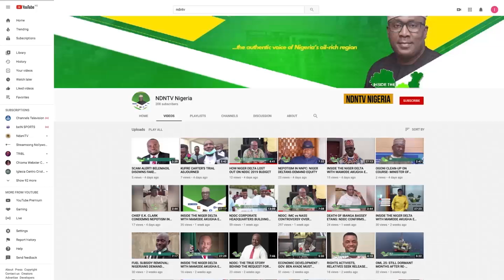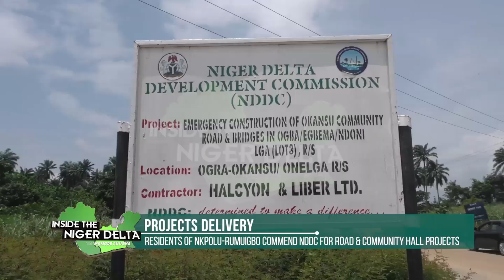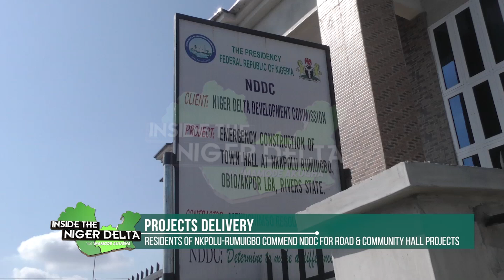PROJECT DELIVERY: RESIDENTS OF NKPOLU-RUMUIGBO COMMEND NDDC FOR ROAD AND COMMUNITY HALL PROJECTS.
AS THE NIGER DELTA DEVELOPMENT COMMISSION (NDDC) CONTINUES TO DELIVER PEOPLE-CENTRED PROJECTS, PROGRAMS, AND POLICIES ACROSS THE REGION, COMMUNITIES THAT ARE NOW FEELING ITS IMPACT ARE COMMENDING THE GOVERNING BOARD CHAIRMAN, MR. CHIEDU EBIE, AND MANAGING DIRECTOR, DR. SAMUEL OGBUKU.

RESIDENTS OF NKPOLU RUMUIGBO, IN THE OBIO/AKPO LOCAL GOVERNMENT AREA OF RIVERS STATE, HAVE HAILED THE LEADERSHIP OF THE COMMISSION FOR ITS COMMITMENT AND RENEWED VIGOUR IN DEVELOPING THE NIGER DELTA REGION.

THIS IS ON ACCOUNT OF THE INTERNAL ROADS IN NKPOLU RUMUIGBO THAT ARE NOW WEARING A NEW LOOK AS WELL AS THE CURRENT CONSTRUCTION OF A COMMUNITY HALL FOR THE AREA.